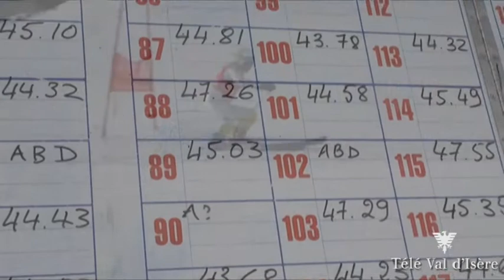Scara 2012 - 1er jour - Val d'Isère - 2012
Le résumé du premier jour de qualification des sélections minimes de la scara 2012